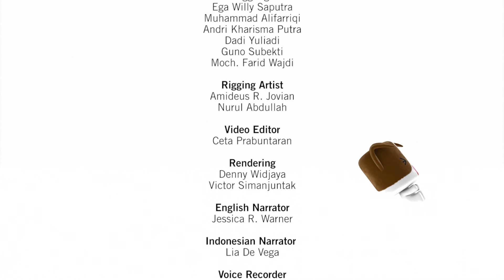ANIMARSH Season 1 – Eps. 15 – HELICOPTER REMOTE CONTROL (Eng)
Nino, Nana and Don find  a strange objects around them. The object are a remote control and a small helicopter. Nino and Don never know if these two objects are related. Can Nino, Nana and Don find out  exactly what those are ?

Animarsh are funny, cute, shabby, cheerful and playful fiction animals character formed by marshmallow. Explore the whole world with all Animarsh characters. Nino The Little Clever Elephant, Kitty The Sweetest Cat, Nana The Lovely Pink Little Rabbit, Don The Bossy Little Dog and Niel The Chirpy Macaw. They are all good friends who always play around and help each other in time of need.

Running Time 08:06
Animarsh in English Version
Producers : Adi Kusma, Wahyu Prayogo, Setyo Budi Nugroho for Biznet Studio
With the voice actress of Jessica R. Warner